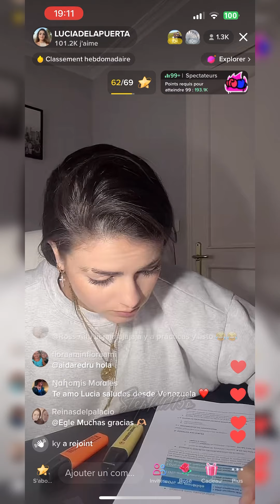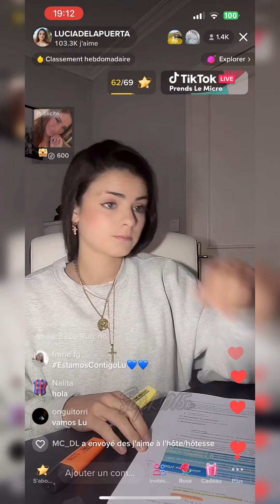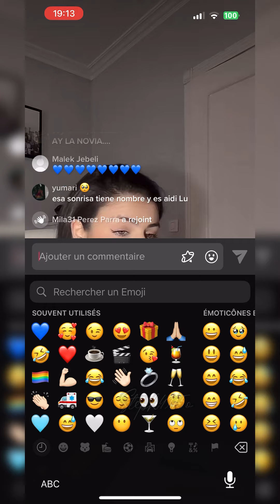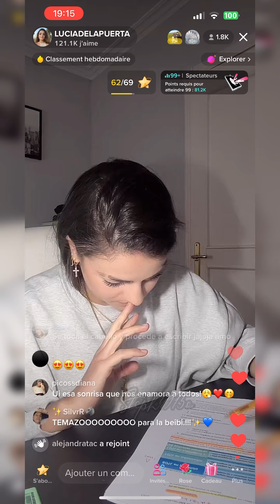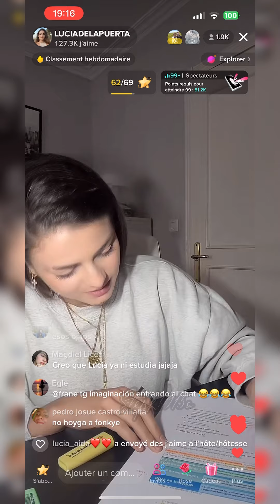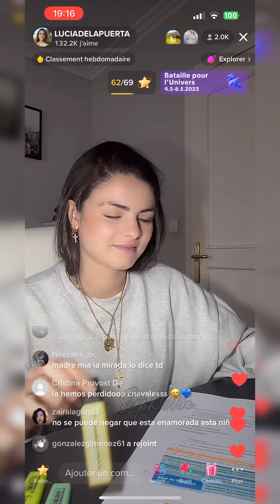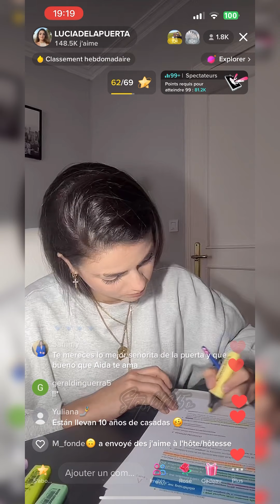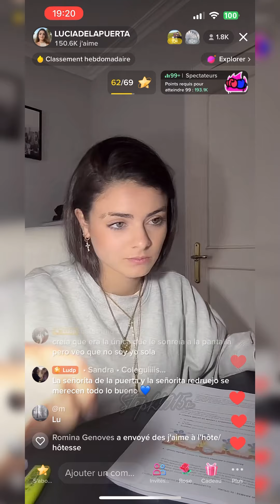Part 7. Live Lucia y Aida 03/05/2023